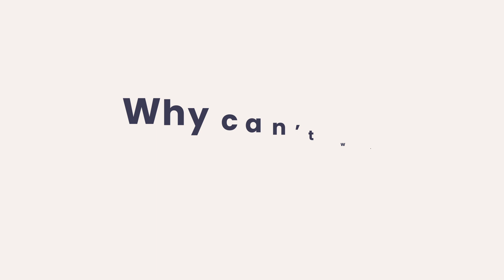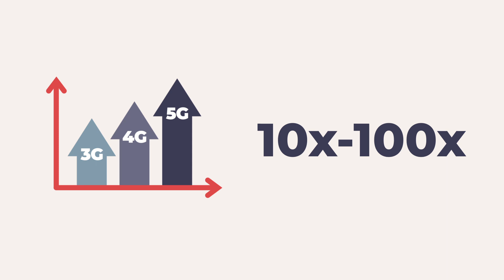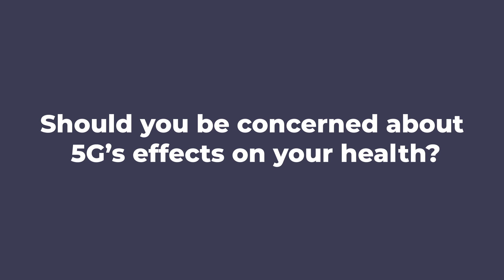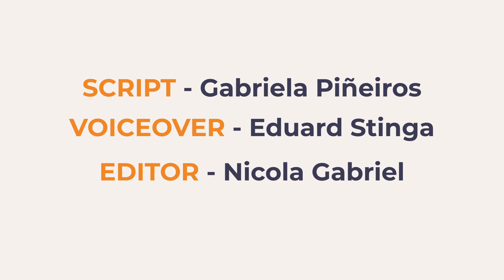VideoPlasty Sample #1: What is 5G?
Ever wanted to know what 5G really is? What does it do and how it works? All the conspiracy theories drive you crazy? In this new animated explainer series, we'll talk exactly about that!

🎬 Edited exclusively with stock animation from VideoPlasty.

ℹ️ Credits:

Script: Maria Gabriela Piñeiros
Voiceover: Eduard Stinga
Editor: Nicola Gabriel